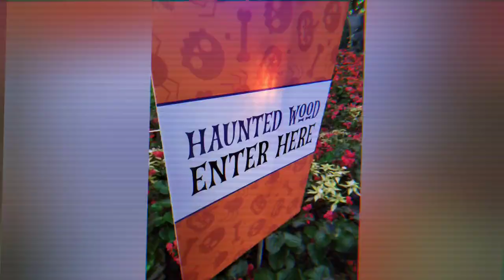Haunted Walk at the Jack-O-Lantern Spectacular ; Botanica - Might be Scary for Young Children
Welcome to today's video. Today's video is a evening look at the Haunted Walk at the Jack-O-Lantern Spectacular. Some things might be scary for younger children so we opted to make this a seperate video from the Jack-O-Lantern Spectacular video. Enjoy!

We  LOVE to Vacation! We love to go anywhere from daytrips, to theme parks and more!
We will be Cooking, Crafting, and Creating Memories Together along the way!